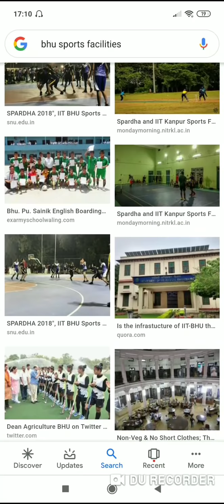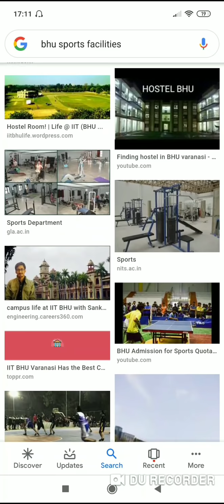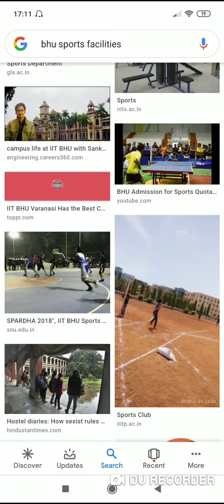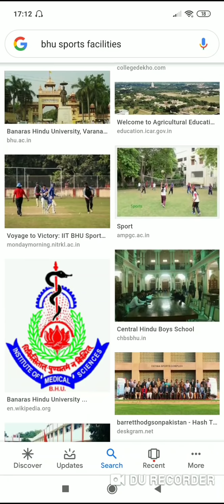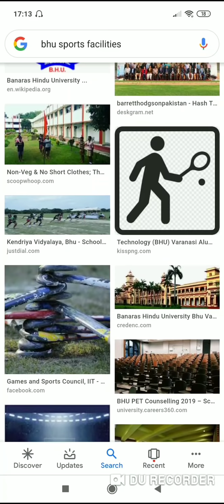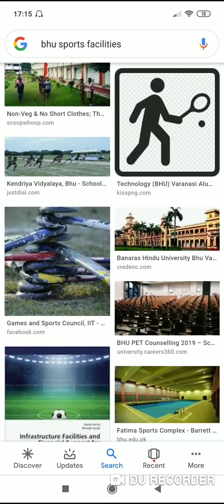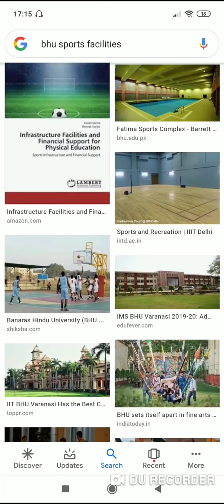BHU B.PEd Entrance- 2019..क्या, कैसे और कहाँ से पढ़ें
BHU Entrance